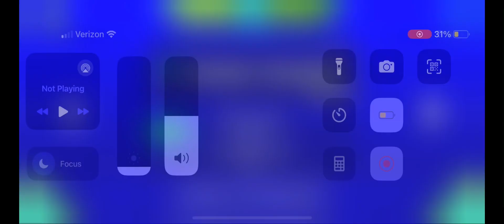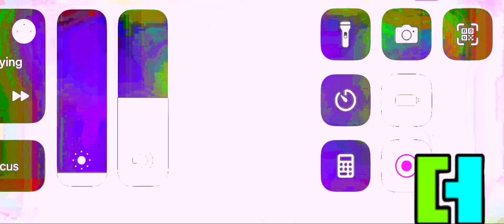Playing Geometry Dash LITE. Part 1